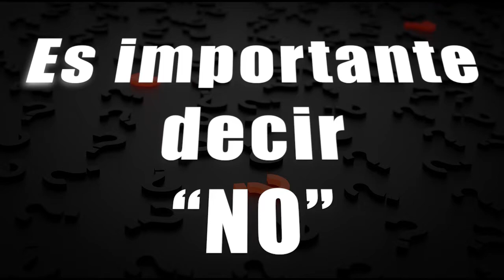Es importante decir "NO" | El Vlog de Don Pedro Rivera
Una de las palabras más importantes en la vida es NO, por lo que puede significar o los demás creen que significa cuando la decimos. Igualmente es muy difícil aprender a decir NO, a veces por dejarse llevar por sentimentalismos.